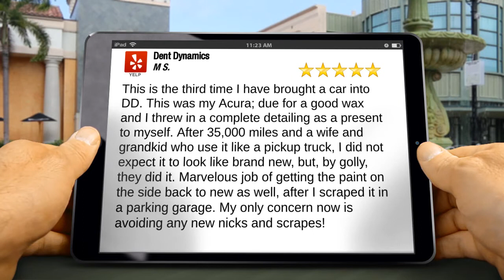Dent Dynamics Santa Rosa Excellent 5 Star Review by M S.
5 Star Review

This is the third time I have brought a car into DD.  This was my Acura; due for a good wax and I threw in  a complete detailing as a present to myself.  After 35,000 miles and a wife and grandkid who use it like a pickup truck, I did not expect it to look like brand new, but, by golly, they did it.  Marvelous job of getting the paint on the  side back to new as well, after I scraped it in a parking garage.    My only concern now is avoiding any new nicks and scrapes!

Dent Dynamics
1945 Cleveland Ave
Santa Rosa CA
95401